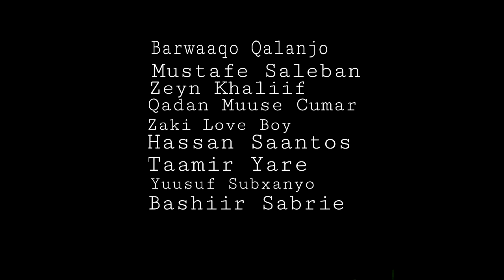SACIID TAARIIKH NEW SONG II NOQO XABIIB OFFICIAL VIDEO 4K 2019